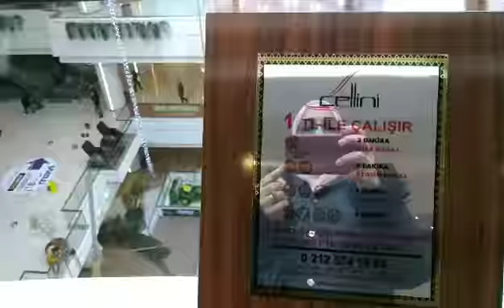جوله🌹🌺 جميلة ❄🌷🌼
مول سيتي سنتر 😇